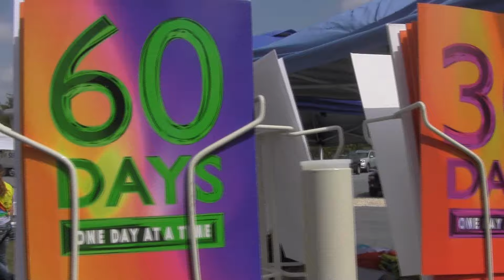Soberstock 2015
Join us on Saturday, September 19, 2015 for a day to celebrate recovery! We will start out the celebration at Reading Area Community College where we will gather and start our walk through the city of Reading to City Park. Stay around for some great music and fun with Soberstock starting right after we arrive at City Park. We hope to see you there!